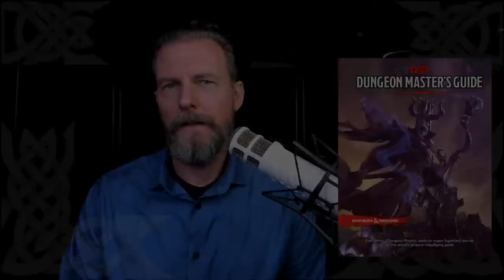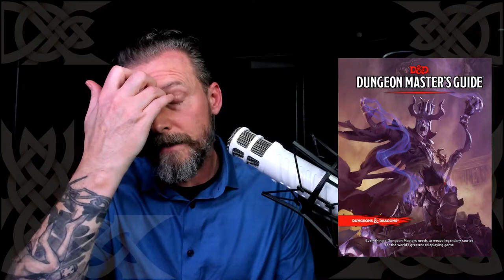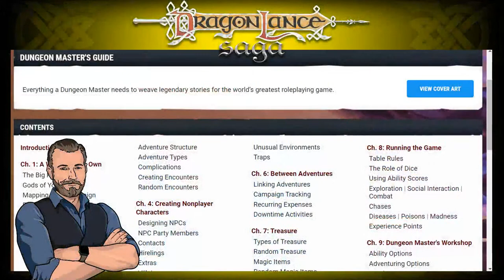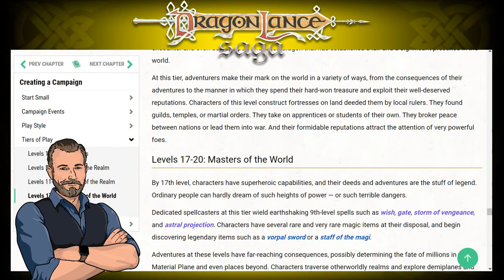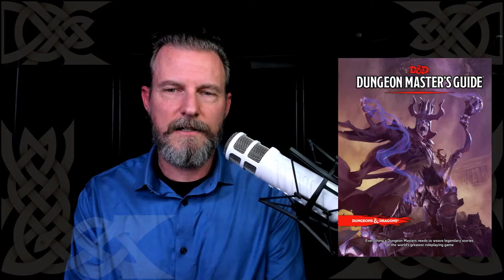Review: D&D Dungeon Master’s Guide | DragonLance Saga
Join me as I review the D&D Dungeon Master’s Guide, live! Share your thoughts on this 5th Edition of Dungeons & Dragons Dungeon Master’s Guide published by Wizards of the Coast on December 9, 2014. You can pick up D&D Player’s Handbook

About D&D Dungeon Master’s Guide

Learn how to run a thrilling game of Dungeons & Dragons (5th edition)
Magic items—a treasure trove of items for your players to discover
Advice for creating your own world, monsters, spells, and magic items
Guide to balancing encounters—make combat as easy or deadly as you want it to be
A Dungeon-Masters-only tour of each plane of the D&D multiverse—from the Feywild to the Shadowfell
1 of 3 D&D Core Rulebooks—the Player’s Handbook (rules for playing the game), the Dungeon Master’s Guide (how to run the game), and Monster Manual (creatures to encounter in your game)